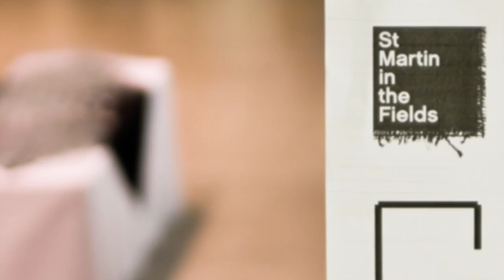Richard Strange: You Will Die | HiBrow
Gary Kemp joins Richard Strange in a performance of Richard's song